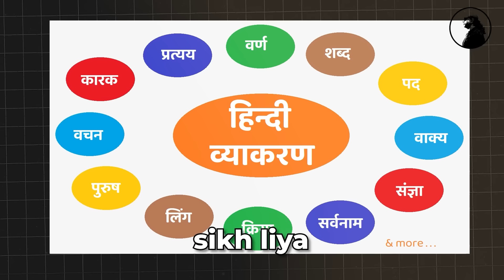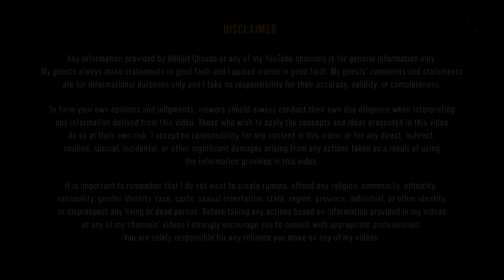India's PIL Man on Triple Talaq, Illegal Immigration & Minority Schemes | Ashwini Upadhyay on ACP 56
World's Best Masterclass on Geopolitics: Geopolitics From First Principles.

Ashwini Upadhyay is an Indian lawyer and activist, widely recognized for his extensive involvement in public interest litigation (PIL). Often referred to as the "PIL Man of India," Upadhyay has filed numerous cases addressing a wide range of issues including electoral reforms, environmental protection, and anticorruption measures. A member of the Bharatiya Janata Party (BJP), he has
also served as its spokesperson. Upadhyay's legal initiatives often focus on enforcing existing laws more effectively and advocating for legal reforms to enhance transparency and accountability in Indian governance. His work has significantly impacted legal and public policy discourse in India.

In this I sit down with Ashwini Upadhyay, a distinguished figure advocating for change through Public
Interest Litigation (PIL). In this riveting video, we delve into the vast landscape of PILs, each serving as a
potent instrument for societal transformation.
Ashwini Upadhyay, a prominent legal activist, opens the discourse by introducing viewers to the powerfulconcept of Public Interest Litigation (PIL). Learn about its significance and how it functions as a catalyst foraddressing critical issues impacting society.
Discover the diverse array of topics Mr. Upadhyay has fearlessly pursued in the realm of PIL. From PILs onElection Reform to advocating for the establishment of an MP/MLA Court, the video unfolds a tapestry oflegal initiatives aimed at reshaping the country's democratic fabric.
The discussion takes a thought-provoking turn as we delve into PILs focused on crucial aspects such asJudicial Reform and Police Reform. Gain insights into the intricacies of a Police Charter and trace itshistorical roots back to the 1860s IPC ruling in India.
We talk about the challenges plaguing the Indian Judicial System and Ashwini Upadhyay's tireless efforts
towards Education Reform. The narrative unfolds further, touching upon PILs addressing societal issues
such as Uniform Health Care, Gender Justice, Grounds of Divorce, Succession and Inheritance, Population
Control, and Illegal Immigration.
Addressing a burning question, the video explores strategies to combat corruption in India, offering a
nuanced perspective on this pervasive issue. Delve into the legal intricacies surrounding PILs against
Conversion, including a gripping account of Justice Shah's hearing on the matter.

Timestamps:

00:00 - Introduction
01:23 - What is PIL?
02:30 - Topics Mr. Upadhyay has filed PIL on
04:09 - PILs on Election Reform
06:50 - MP/MLA Court
08:28 - Judicial Reform PIL
11:52 - PIL on Police Reform
12:50 - What is a Police Charter?
15:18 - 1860s IPC Ruling in India
21:12 - Problem with Indian Judicial System
24:16 - Education Reform PIL
31:50 - Uniform Health Care PIL
34:26 - Gender Justice Gender Equality PIL
36:50 - Ground of Divorce PIL
39:52 - Succession and Inheritance PIL
42:43 - PIL on Population Control
49:00 - PIL on Illegal Immigration
53:08 - How to End Corruption in India?
59:35 - PIL Against Conversion
01:09:32 - Justice Shah Hearing Against Conversion
01:13:18 - Process of PIL
01:15:52 - Schemes in the Name of Minority
01:20:37 - End